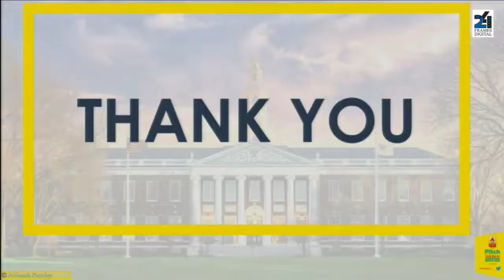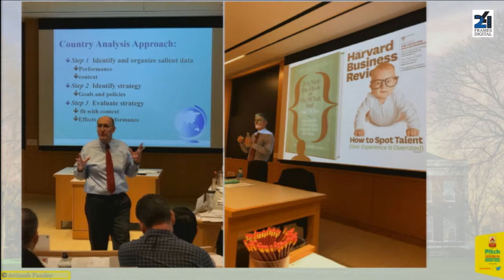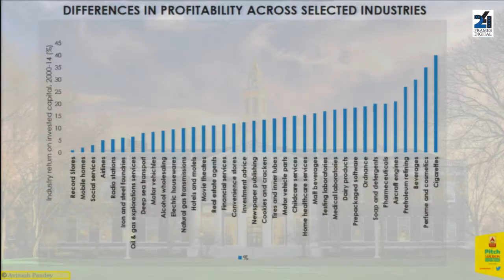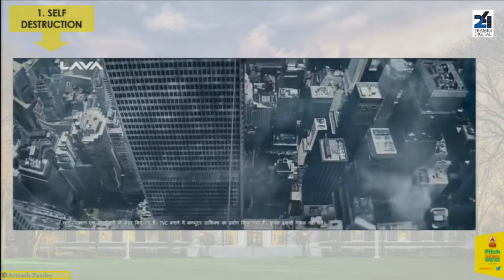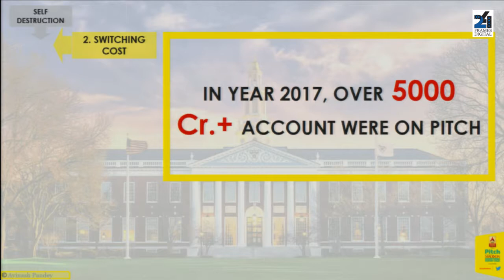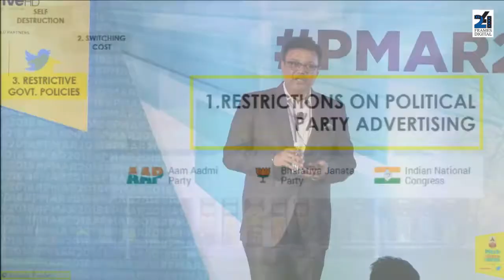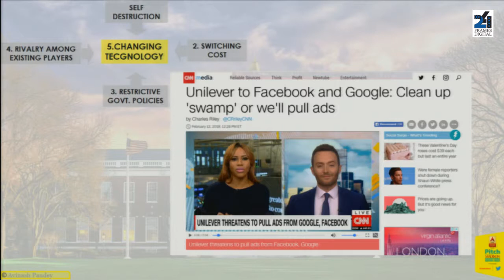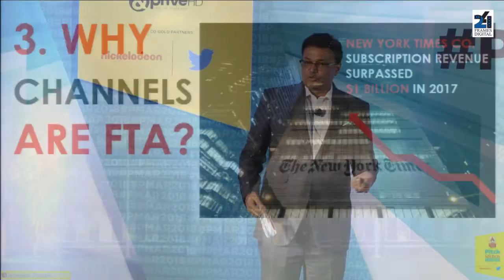PITCH MADISON ADVERTISING REPORT 2018 - What they don’t teach you at Harvard?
Avinash Pandey,COO, ABP News Network